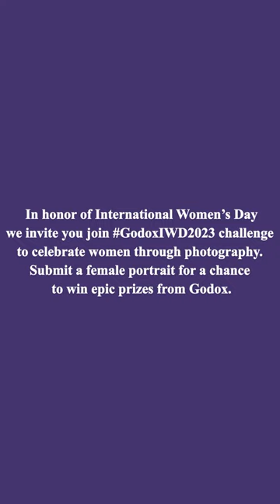Godox International Women's Day special event 2023 – GodoxIWD2023 Challenge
In honor of International Women's Day, we celebrate the power of all women across the world. Today is the day for all of our daughters, mothers, and sisters who inspire us every day. To celebrate International Women's Day, we are thrilled to announce our GodoxIWD2023 Challenge. By capturing the diversity, strength, and authenticity of women through photography. This is an opportunity to showcase the outstanding talent of our community as well as shine light on the stories of different women. Whether it’s a portrait of your sister, mother, daughter, wife, friend, colleague, neighbor, or just a stranger, submit a female portrait and win prizes. We will select 3 winners to win epic prizes and their works will be featured on our page!

Theme: Capture visual stories of everyday women

Prizes:
1st: Godox AD100Pro Pocket Flash*1+AK-R21 Projection Attachment for Flashes*1
2nd: Godox V1 Camera Flash*1+AK-R21 Projection Attachment for Flashes*1
3rd: Godox Lux Senior Retro Camera Flash*1

Entry period: March 8 - March 20.

Winner announcement
Godox will select 3 winners on Instagram and announce them on March 22.

Note: The challenge is open to all, professional and amateur, regardless of gender or nationality.